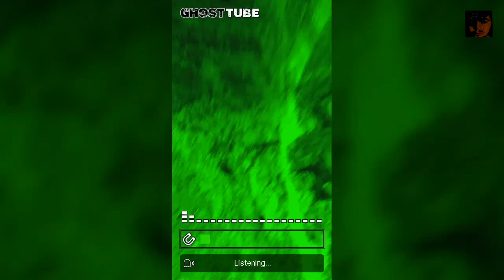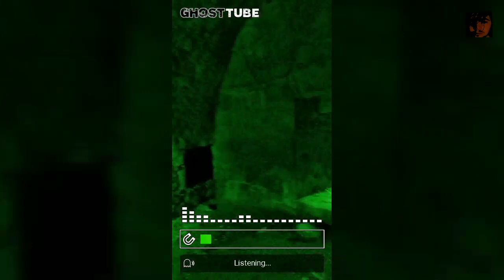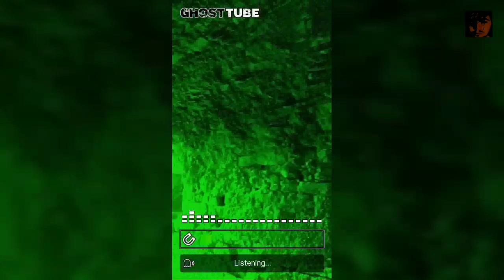Grallagh Castle Ireland ( Spirit Cannon Fire ) Paranormal Resident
There is a sketchy history surrounding Grallagh Castle.
Grallagh Castle is on a quiet country road about 2km south of the Horse & Jockey. It is a fine example of a medieval tower house dating from the late 15th or early 16th century and was associated with the Butler family. James Butler, 10th Baron of Dunboyne, willed the castle to his son Peter in 1533. Grallagh is under the care and ownership of the OPW so visitors are free to enter the site and view the castle up close. The garderobe chute, the bartizans -circular turrets on opposite corners – and the murder hole are some of the typical features of medieval tower houses which can be seen.

To find Grallagh Castle, take the M8 from Portlaoise to Cork and exit at Junction 6. On the roundabout at the top turn left and drive for about 200 yards until you reach a T- Junction with the R639 at Horse & Jockey. Turn right onto the R639 and a few yards later take a left turn. You will find Grallagh about a Half mile down this road on your right hand side.

Limited parking is available at the roadside gate.

Welcome to Paranormal Resident